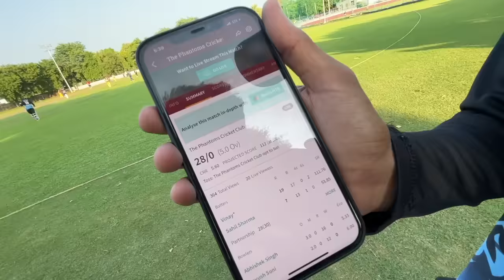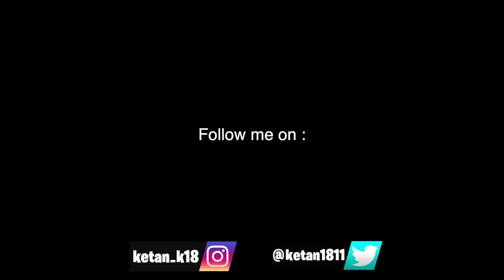Kalesh - The Run Out Episode 🏏